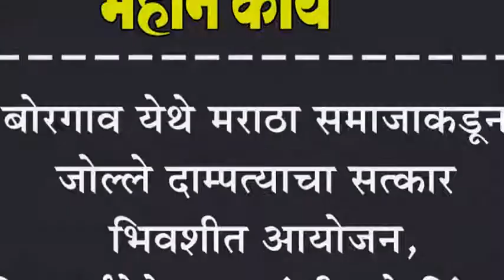बोरगाव येथे मराठा समाजाकडून जोल्ले दाम्पत्याचा सत्कार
बोरगाव येथे मराठा समाजाकडून जोल्ले दाम्पत्याचा सत्कार : भिवशीत आयोजन, शिवगर्जनेने मराठ्यांची मने जिंकली